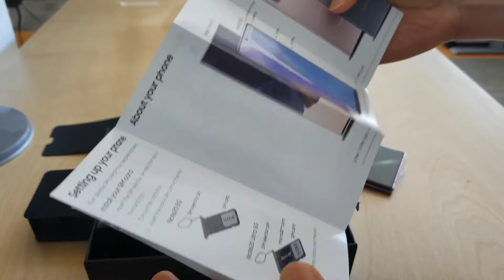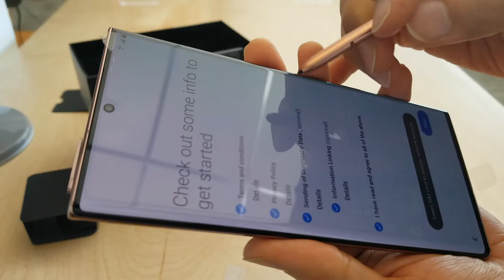Samsung Galaxy Note20 Ultra 5G (SM-N986U) Unboxing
Unboxing the new Samsung Galaxy Note20 Ultra 5G
Model:  SM-N986U
Capacity:  128GB Internal w/SD Card (up to 1TB)
Color:  Mystic Bronze
Carrier:  T-Mobile USA